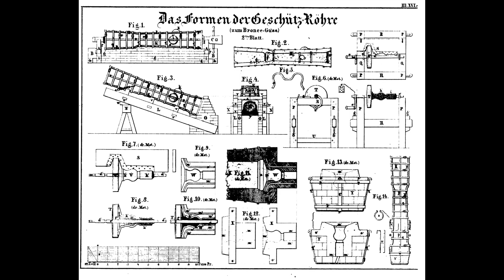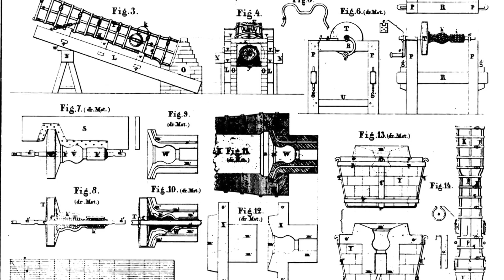Csudáknak éve 1848-1849, 6. rész: Tüzérség